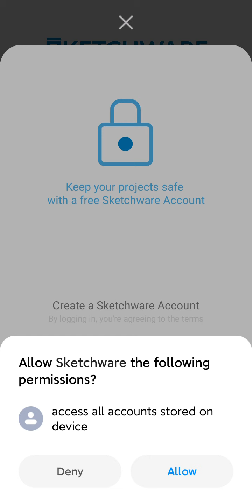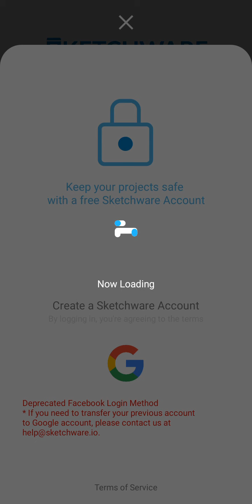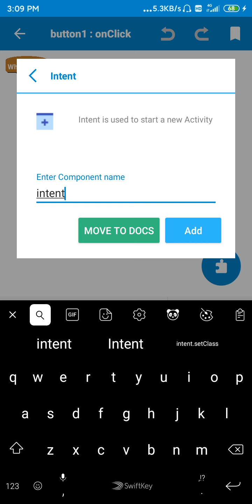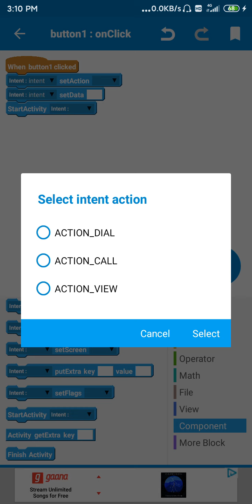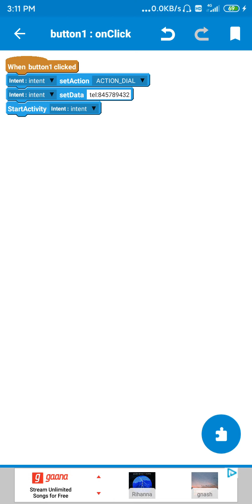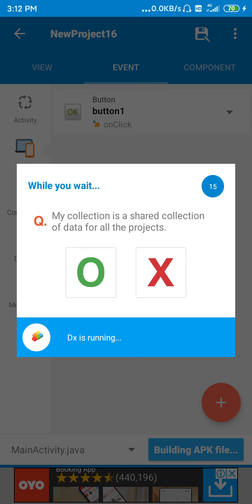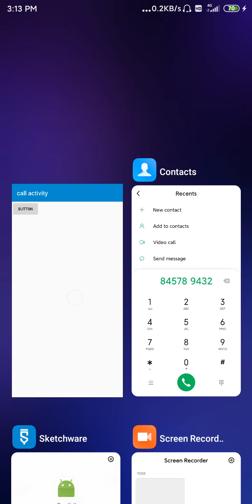Sketchware Mizo - Mi call dan (call Activity)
Directory app tur angah chuan list a tih a ngai ṭhin a, chumi ti tur chuan json file hmang a listview siam a awlsam tak a siam dan link ah hian a awm e.